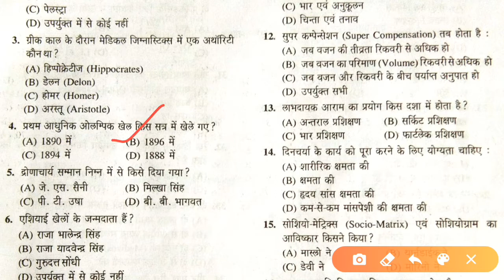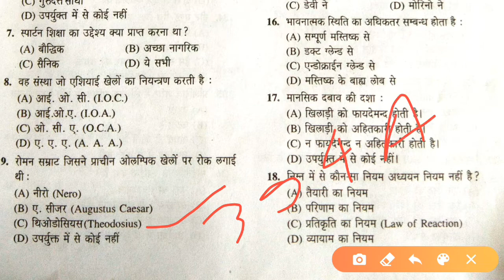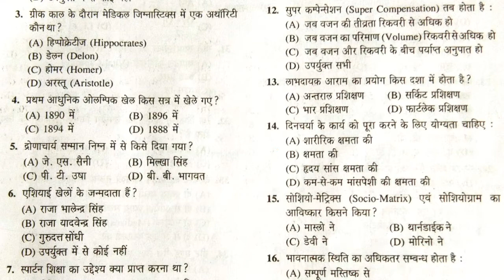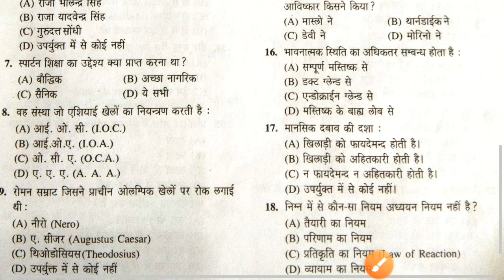objective Questions||Physical education & sports ||MPEd entrance exam & TGT exam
Hello friends

objective Questions for entrance exam.
physical education & sports

BHU,DU,LNIPE,YMCA,AMU,AU, University.